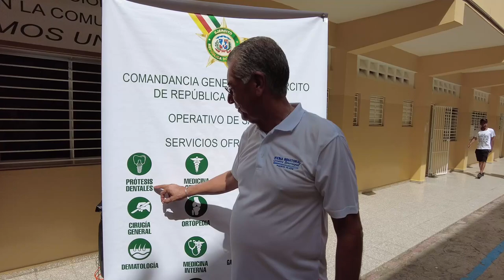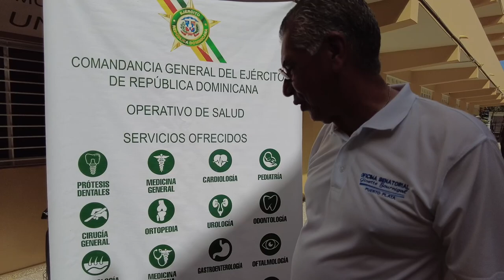Jornada de Salud Ejército Dominicano y Servicio Nacional de Salud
El  Comandante general del Ejército de República Dominicana Mayor General Carlos Antonio Fernández Onofre y La Senadora de la Provincia de Puerto Plata, Ginette Bournigal, encabezaron grandiosa jornada de salud para todos los ciudadanos del municipio de Sosúa.